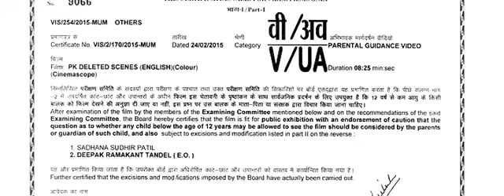Pk uncut scene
Pk movie cutting scene